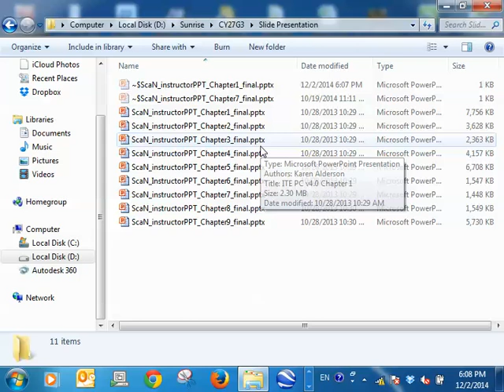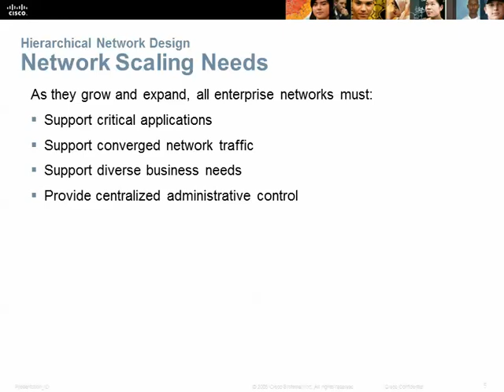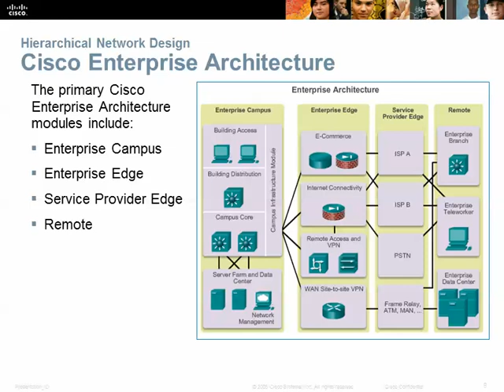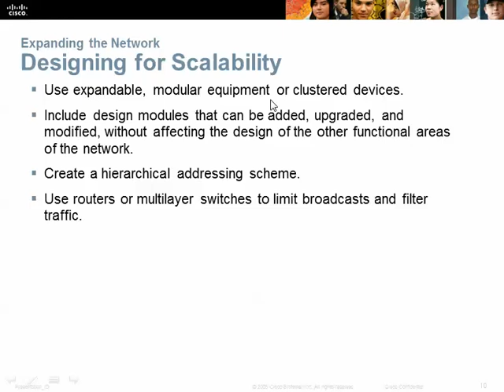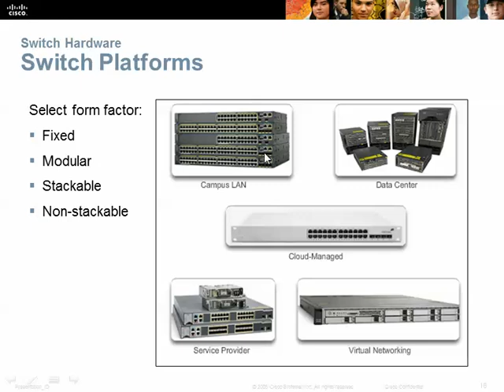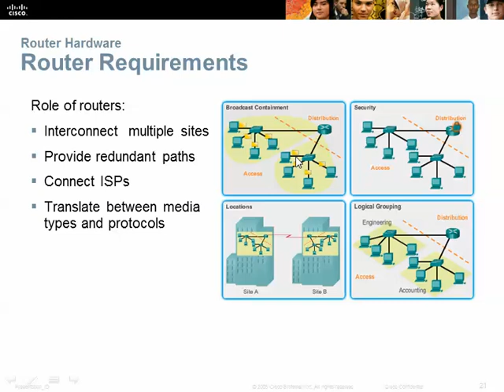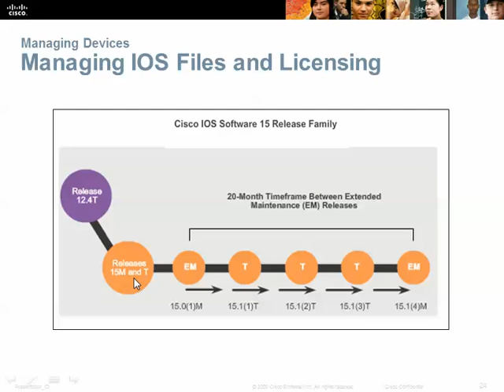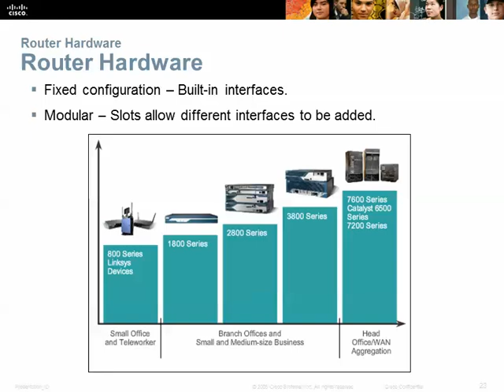CCNA 3 Cisco class in khmer P 1